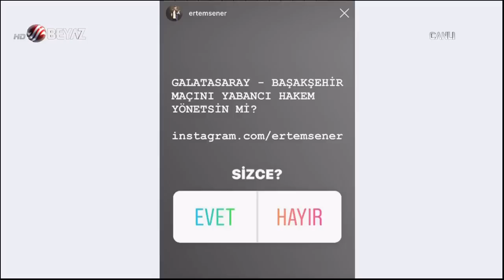(..) Beyaz Futbol 12 Mayıs 2019 Kısım 1/4 - Beyaz TV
Ç.Rize - G.Saray maçı tekrar edilecek mi?
Ç.Rize - G.Saray maçında kural hatası mı yapıldı?
Mustafa Cengiz Beyaz Futbol'a konuştu
Fikret Orman 5.kez Beşiktaş başkanı seçildi
Galatasaray-Başakşehir maçının hakemi kim olacak?
Göksel Gümüşdağ çok sert konuştu
Gökmen Özdenak'tan Ali Koç'a sert tepki
Göksel Gümüşdağ Galatasaray-Başakşehir maçı öncesi TFF'yi uyardı